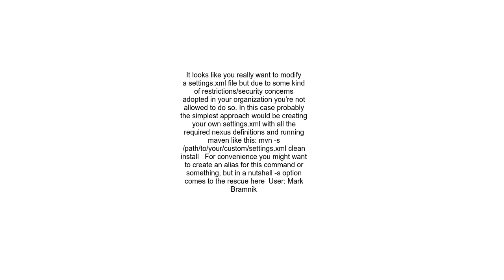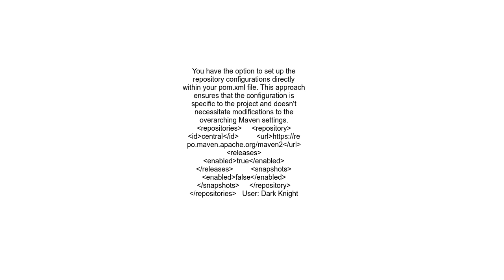How to prevent Maven to download artifacts from private nexus without touching the settings xml in m